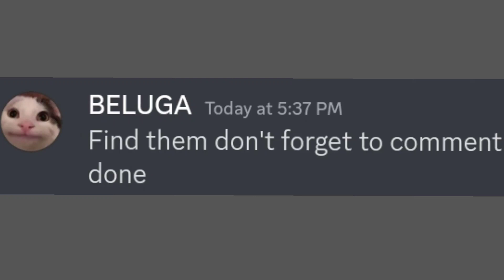Watch This If Your Name Has Letter "A" (Hurry Up) beluga discord hecker kahoot beluga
Hii guys
My name is Little Heck.

skittle chan
adult only
belugas challenge
Beluga challenges
beluga
beluga discord
hecker
beluga cat
beluga kahoot
discord memes
skittle chan
beluga memes
discord beluga
kahoot
beluga discord videos
belu-mom
discord videos
when beluga
skittle
belu mom
beluga discord mod
skittle beluga
mrbeast
scemer
beluga videos
discord beluga videos
memes
belugang
discord meme
beluga mom
beluga video
hecker beluga
beluga mod
belupacito
begula
belugas challenge
beluga rickroll
beluga meme
beluga song
beluga hecker
when mom